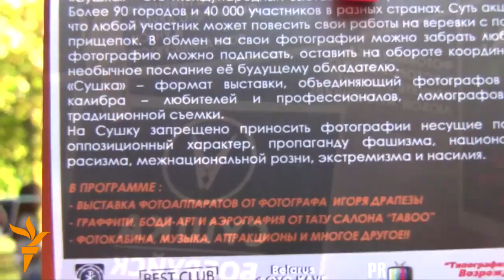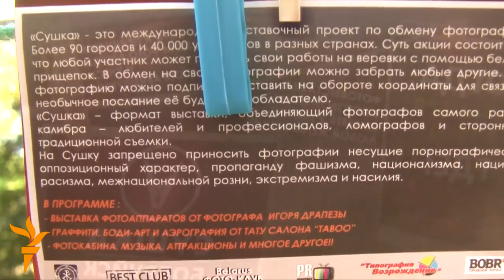«Проста скапіявалі абмежаваньні, каб не было праблем»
У нядзелю ў Бабруйску прайшла выстава-абмен фотаздымкамі «Фотасушка». Гэтаму праекту два гады, ён ужо адбываўся ў шмат якіх гарадох сьвету, і ў беларускіх таксама. У вызначаным месцы кожны ахвочы, прафэсіянал ці аматар, вывешвае свае фотаздымкі, і можа забраць чужыя, што спадабаліся.

Бабруйская вэрсія «Фотасушкі» стала знакамітай яшчэ да пачатку, дзякуючы абмежаваньням, якія ўказалі арганізатары (сярод якіх упраўленьне ідэалягічнай працы):
«Забараняецца прыносіць фотаздымкі што нясуць парнаграфічны, апазіцыйны характар, ці прапаганду фашызму, нацыяналізму, нацызму...»

Арганізатарка ад фотаклюбу цьвердзіць, што мелася на ўвазе нежаданьне бачыць палітыку наагул, а скандальны тэкст проста скапіявалі зь іншай суполкі ў сацсетках.